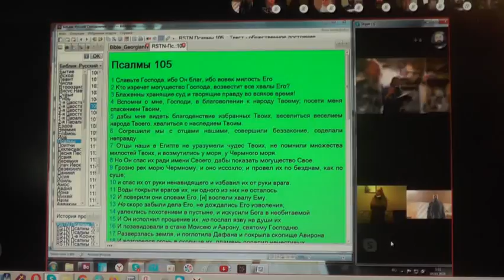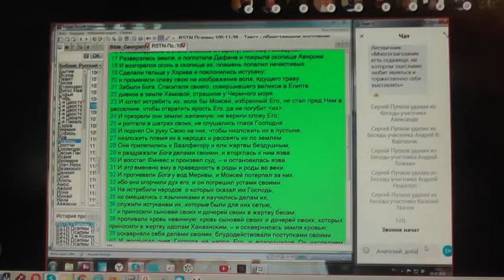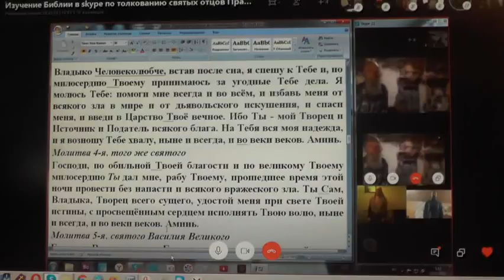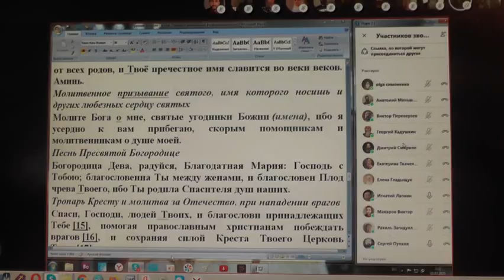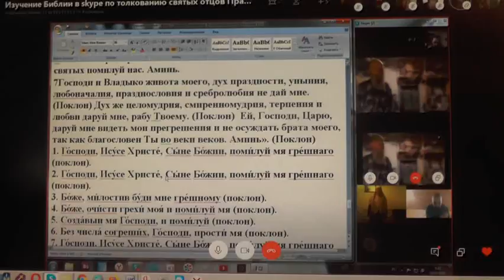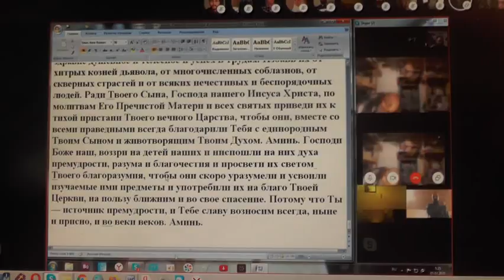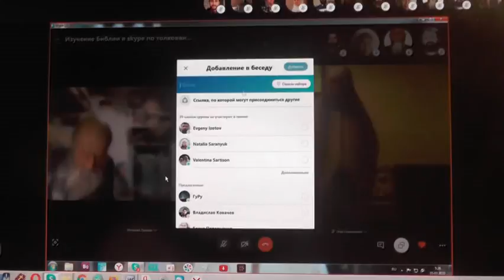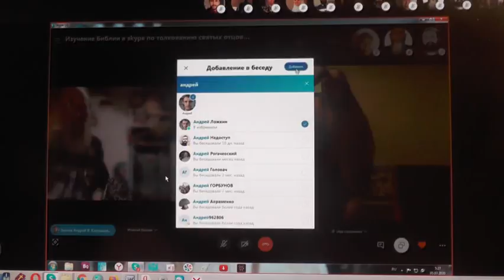Утренние молитвы с Псалтырью и молитва Ефрема Сирина. 05. 03. 2020.